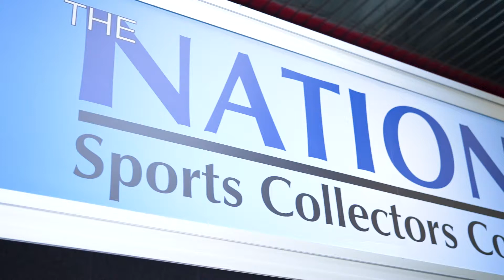2021 National Sports Collectors Convention: Day 2 at the Topps Booth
From Andy Friedman to Fergie Jenkins, Chipper Jones to Chuck Styles, there was something for everyone in day two of the National Sports Collectors Convention!